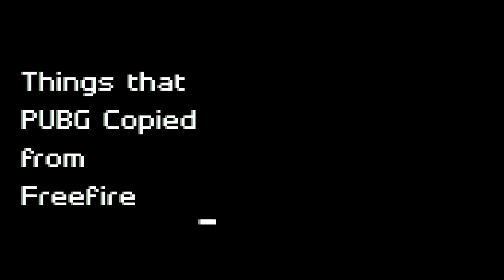Things That Pubg Copied From Free Fire || You must need to know || Garena Free Fire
Dedicated & inspired by GW Manish